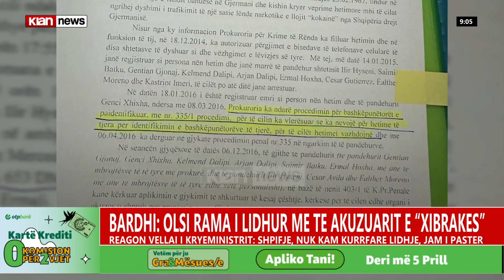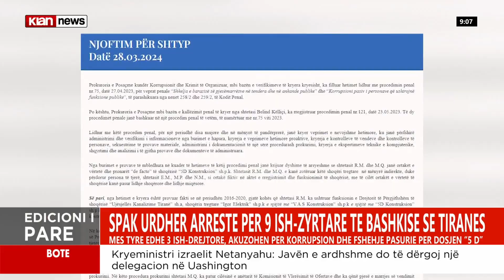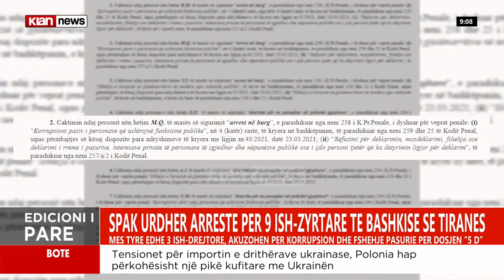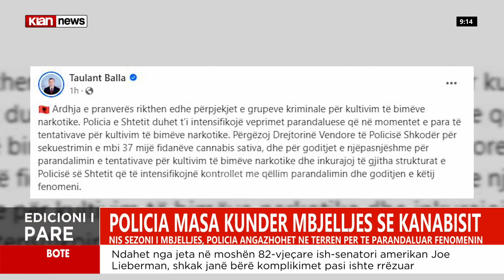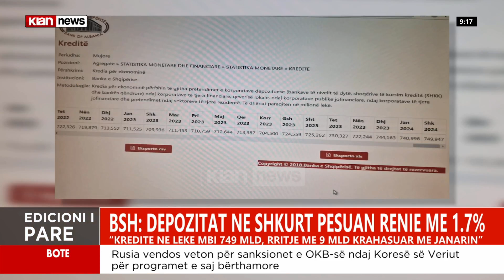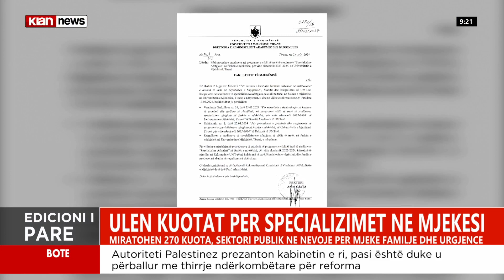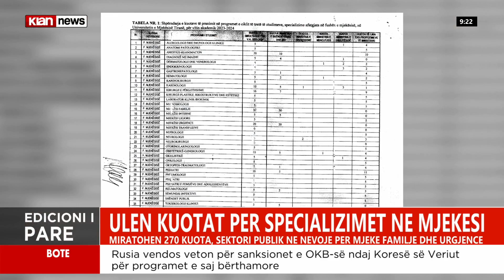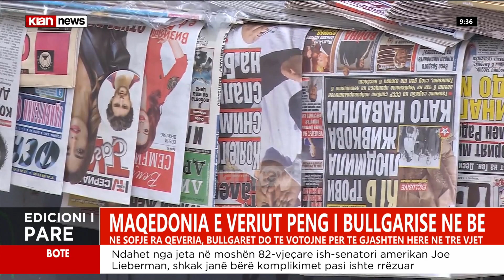Klan News – Edicioni i lajmeve, ora 09:00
Spiker: Iva Kalemi